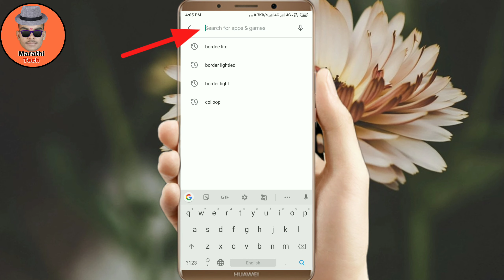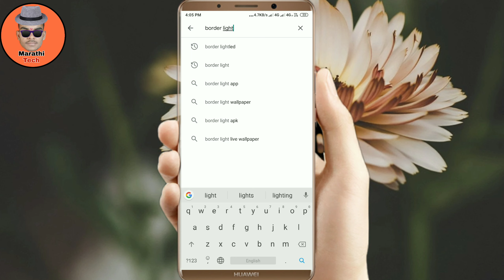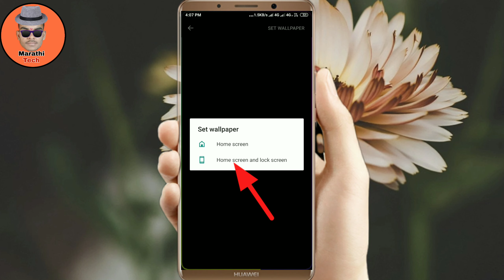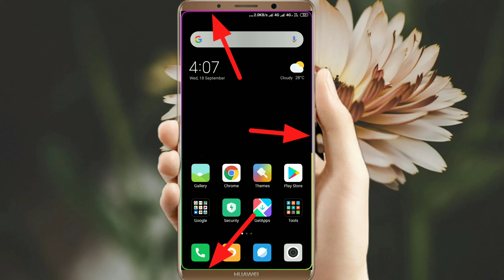ही settings केल्याने मोबाईल दिसेल अतिशय सुंदर नक्की बघा ! mobile अँप settings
# marathi tech #